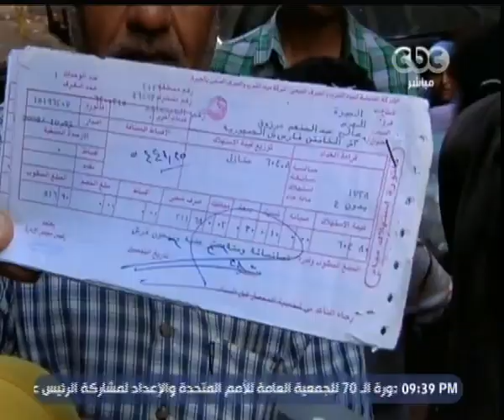هنا_العاصمة | سكان شارع فيصل والمناطق المجاورة يقطعون الطريق الدائري بسبب انقطاع المياه